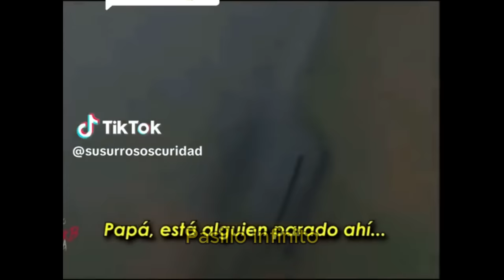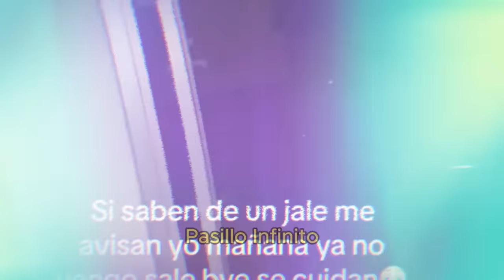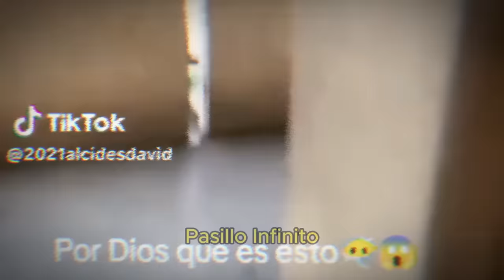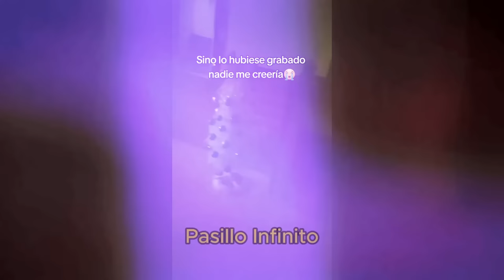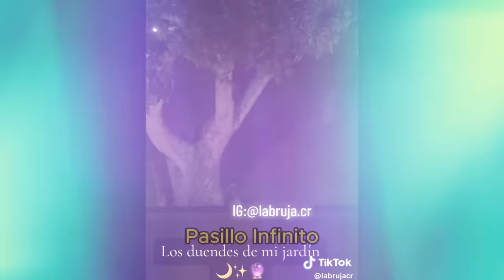LA CRIATURA DEL SUPERMERCADO EN VIDEO y Otros Casos Paranormales l Pasillo Infinito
Te presentamos LA CRIATURA DEL SUPERMERCADO EN VIDEO y Otros Casos Paranormales